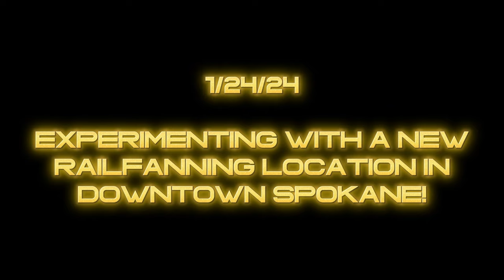New Railfanning Spot in Spokane! - 1/25/24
Today, we experiment with a new spot in Downtown Spokane Washington.
Just off from our usual spot in Downtown Spokane!
Where we capture an 8 Hour Late Amtrak, a Potash Train, and more!